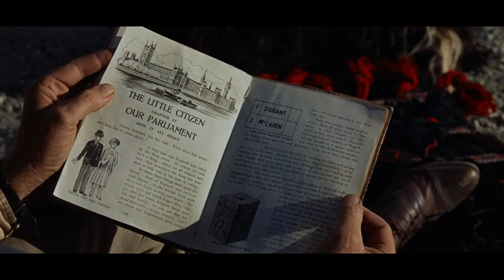Lawrence of Arabia Part - B | Hollywood Movie Story Review in Tamil | Tamil Vocal Candy | Meenu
The story of T.E. Lawrence, the English officer who successfully united and led the diverse,
often warring, Arab tribes during World War I in order to fight the Turks.

Director
David Lean
Writers
Robert Bolt(screenplay by)Michael Wilson(screenplay by)
Stars
Peter O'TooleAlec GuinnessAnthony Quinn